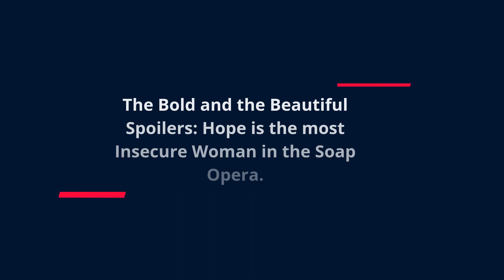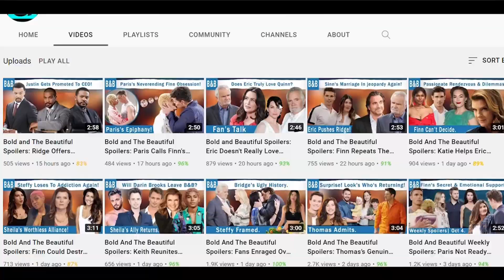Bold and the Beautiful Spoilers: Writers wants To See Hope being Insecure?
Hope feels threat of her step sister Steffy. Since her fears are for very good reason but they are very long gone. she can’t be confident that Liam still wants to be with her. In the recent episodes, after hearing the news of Steffy, Hope rushed to the hospital room and tried to make Steffy remember about her family and Liam is not her husband anymore.

Heading
The Bold and the Beautiful Spoilers: Hope is the most Insecure Woman in the Soap Opera.-0:04

Sub Heading
Hope’s Insecurity.-0:30
Hope’s in a Hurry.-1:20